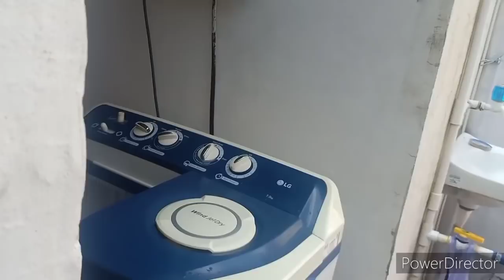अच्छा तो हम चलते हैं 🚶 क्या कह रही है भाभी कहां चली में बच्चों को लेकर🧑‍🤝‍🧑 क्यों बोल रही हूं इतना